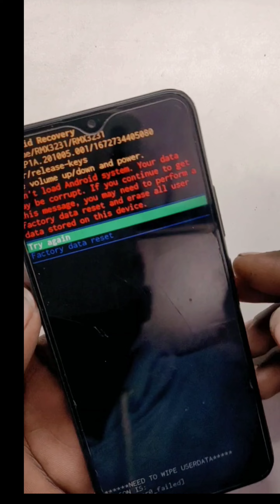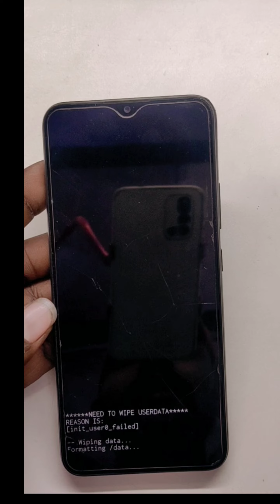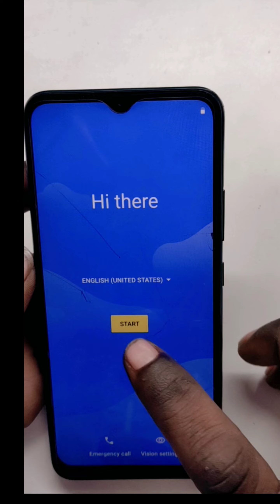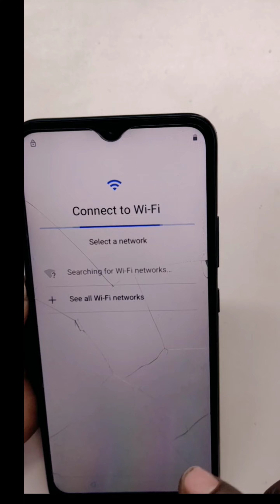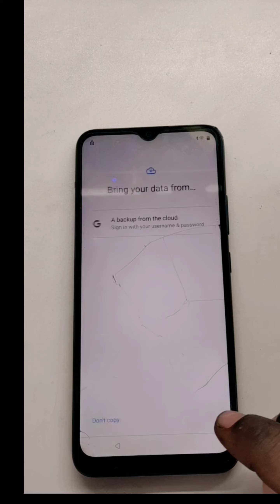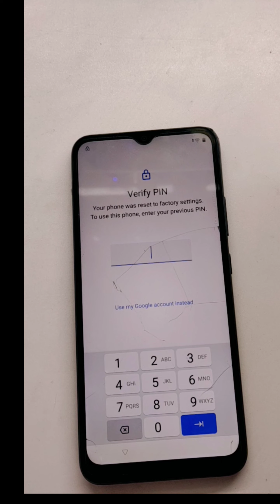All Android phone ( hang logo problem solution बिना आईसी उतारे हैंगिंग लोगो प्रॉब्लम सॉल्यूशन 2023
how to repair realme C11 hang on logo problem
realme C11 hang on logo problem solution
realme C11 dead boot repair
all realme Android phone hard reset
all Android phone hard reset problem solution
realme c 11 hanging logo problem Sahi kaise karen
realme per atka hua hai phone kya Karen